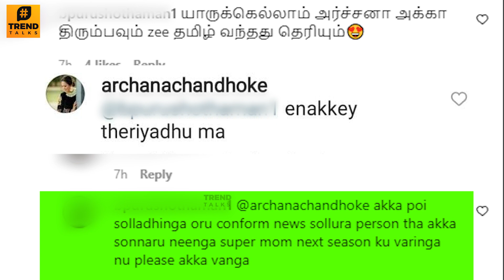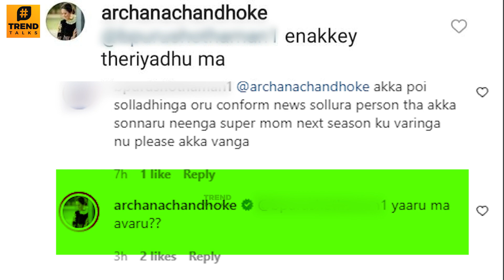VJ Archana Left Vijay TV & Back To Zee Tamil For Super Mom Season 3? - Truth Revealed | Zaara Anchor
VJ Archana Left Vijay TV & Back To Zee Tamil For Super Mom Season 3? - Truth Revealed